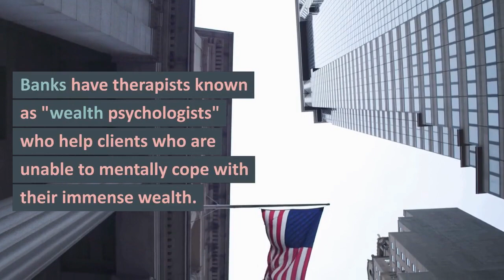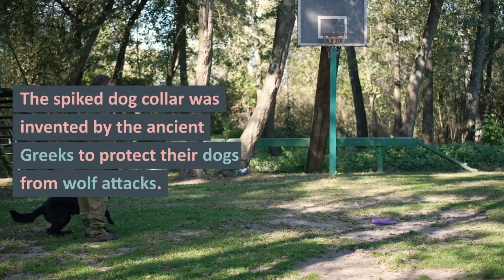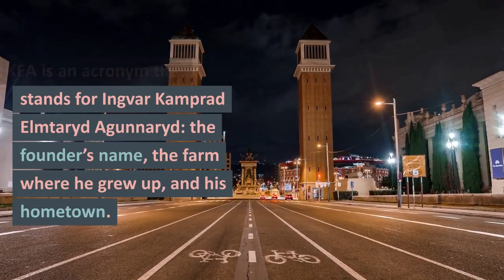Did you know facts #12 | Amazing facts | Interesting facts | random facts